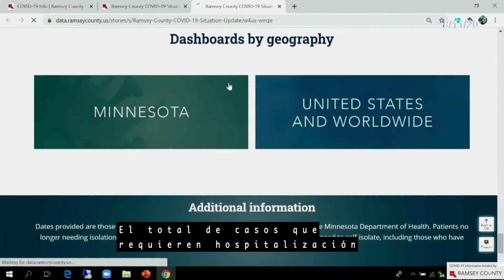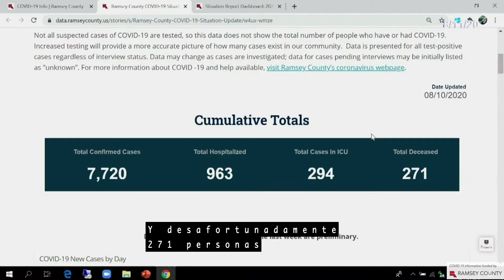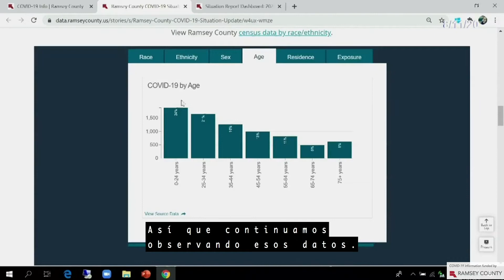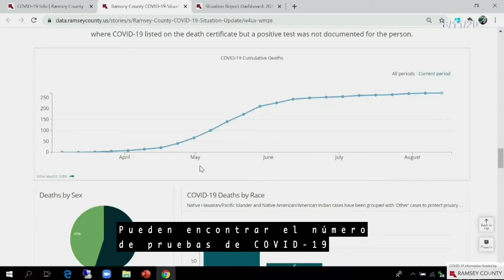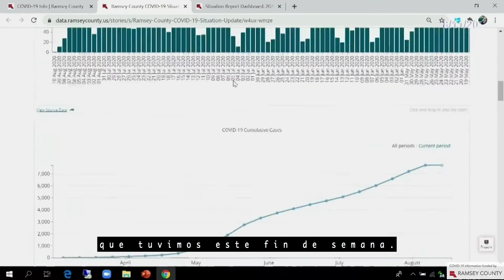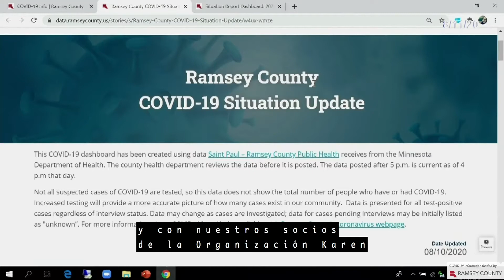Ramsey County COVID Update August 11th, 2020 Spanish Captions